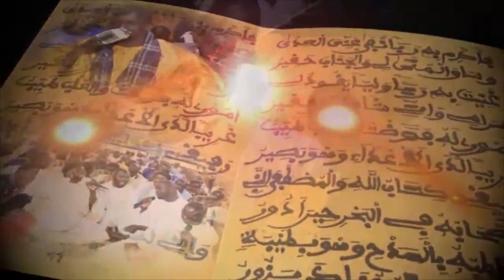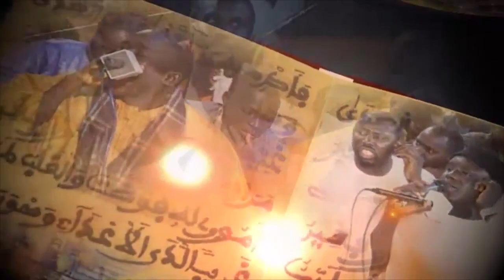Wolofal Sokhna Diarra feat. S. Abibou Diane (M.E.T.)